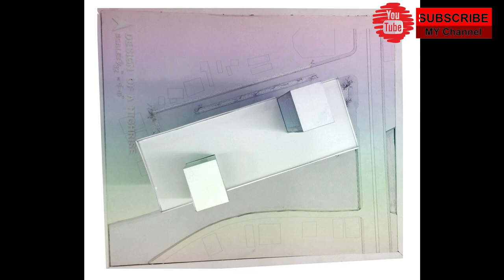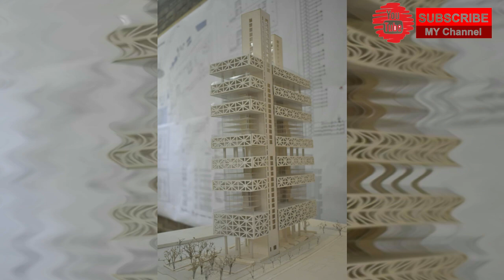High Rise Design with model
High rise building like a machine. Which building is work well that depends on it's functional solve, aesthetic  views. This project look different from our common building. It's located at Gulshan, Dhaka. Its an academic project. Which was done by Enzamul Hoque Rahul, Batch-23rd, department of Architecture, BU